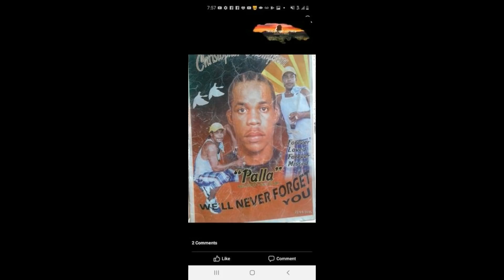JAQUES ROAD AND JARRET LANE BBL00D BATHH STORY PT 1